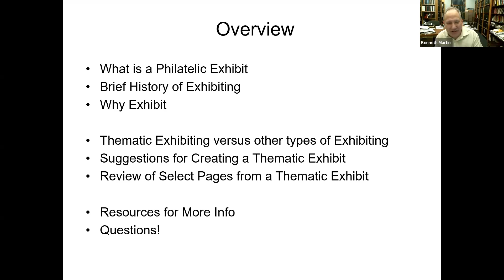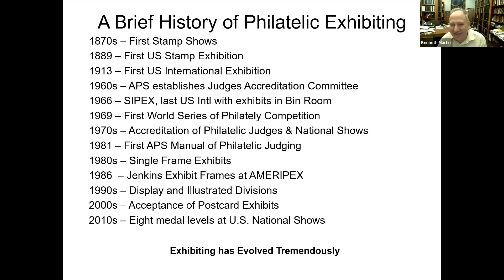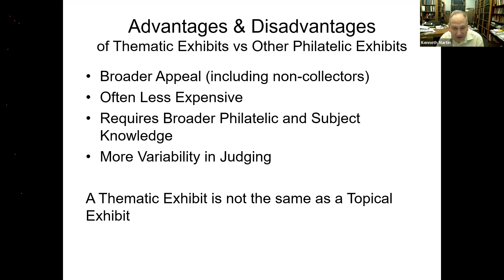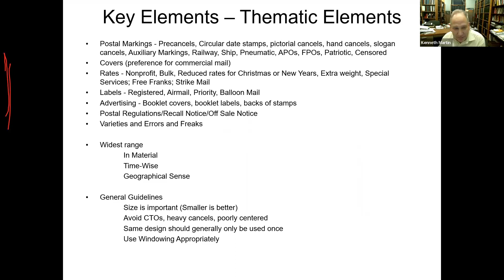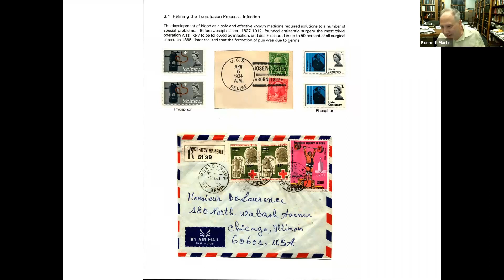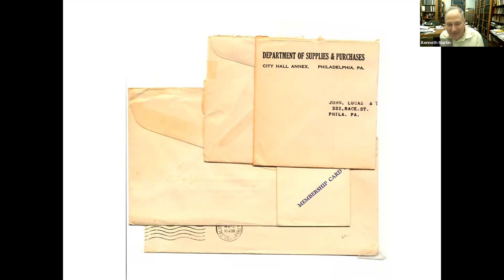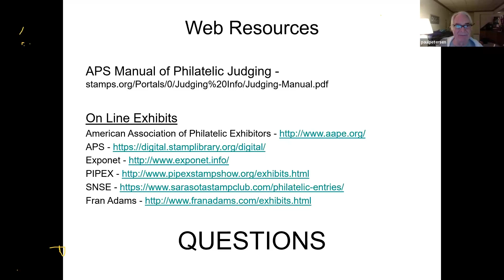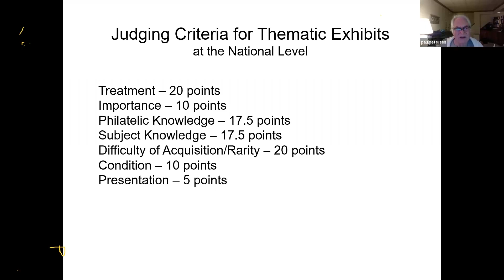Blood: The Gift of Life. An Introduction to Thematic Exhibiting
American Philatelic Society (APS) Director of Expertizing, Ken Martin speaks on "Blood: The Gift of Life. An Introduction to Thematic Exhibiting."

He covers the development of his thematic exhibit, sharing both the good and bad techniques. The spark for this collection came from the intersection of two of his greatest pursuits, that of a lifelong stamp collector and a five hundred-time (yes 500!) blood donor.

The result was an interesting history of the subject seen in stamps, covers, and other related ephemera. Ken was also available to answer questions about expertizing and the APS from attendees.